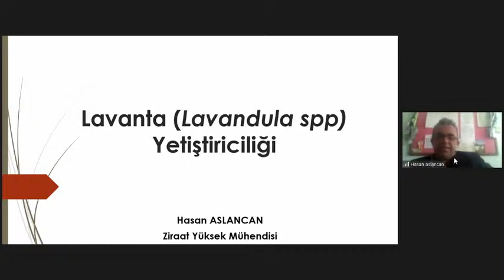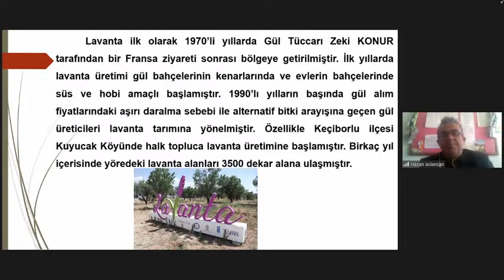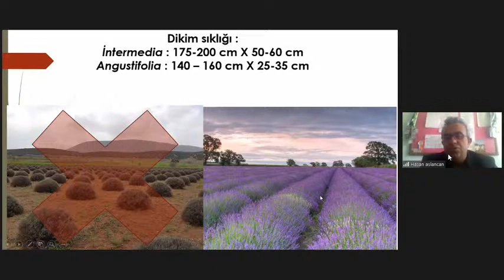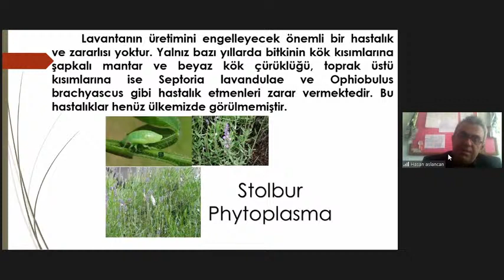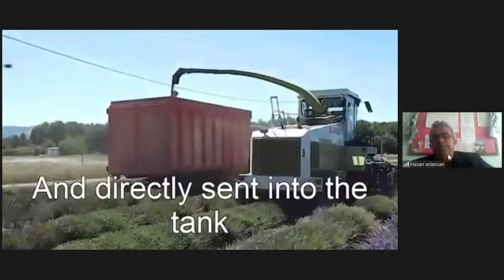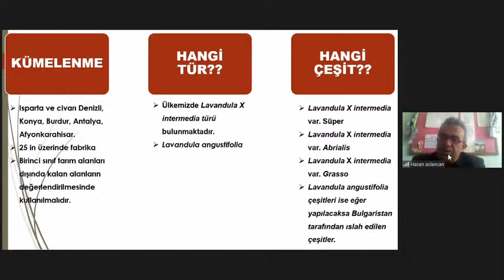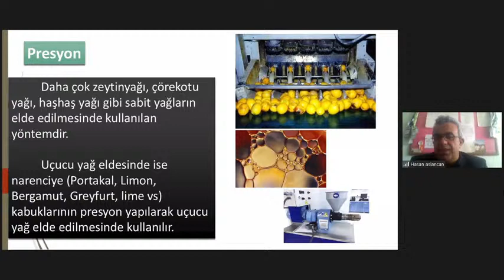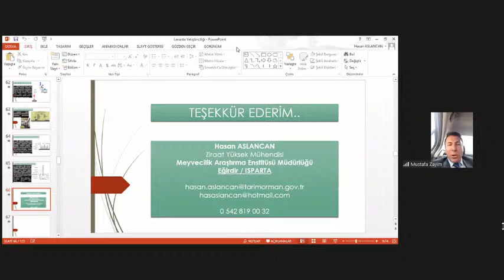Lavanta Yetiştiriciliği - 14.04.2021